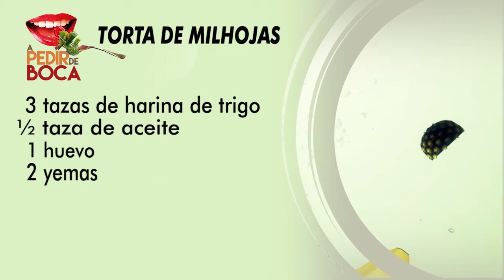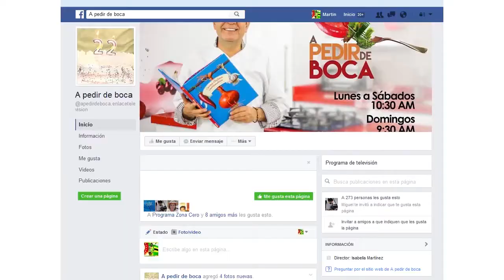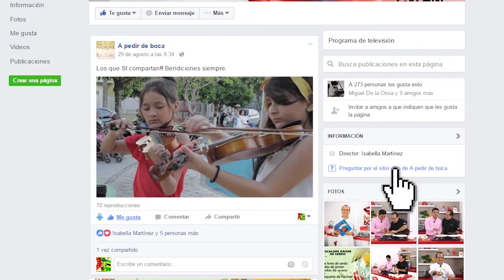A PEDIR DE BOCA 14 DE SEPTIEMBRE DE 2016